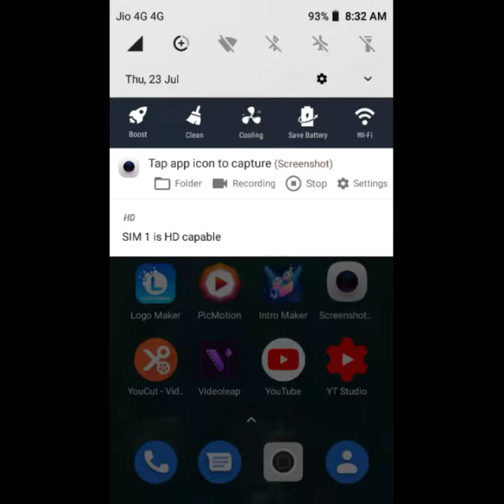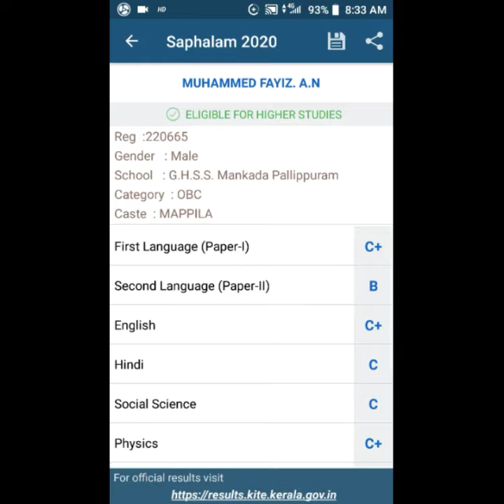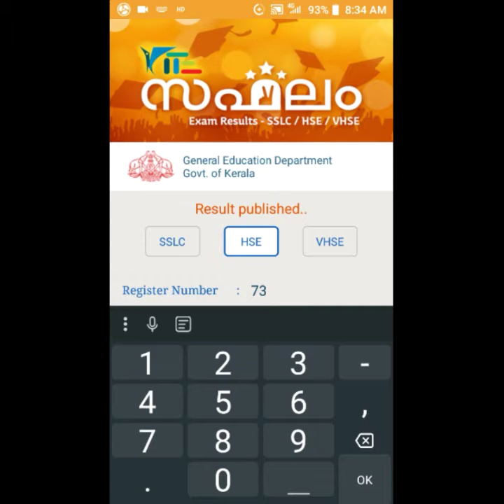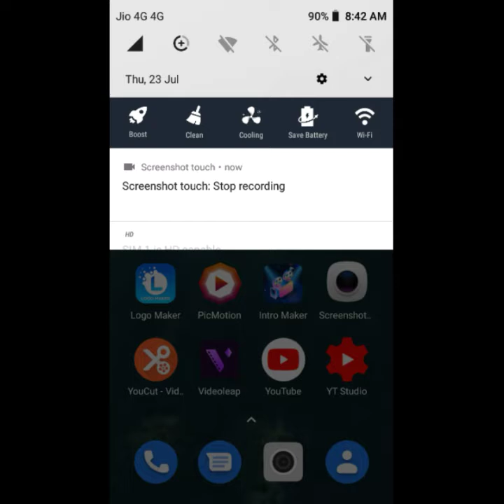പത്താം ക്ലാസ് പ്ലസ് വൺ +2ടു റിസൾട്ട് ശതമാനം കണ്ടുപിടിക്കാംhow to find +1 percentage in malayalam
This video for 10th,+1&+2 they find own mark or grade, I discribe very simple method .
I divide this video for sslc students and high secondary students..
   I explained sslc grade and their mark
ex=A+ =9 mark
      A.   =8   "
      B+. =7.  "
      B.    =?
C+. =?.